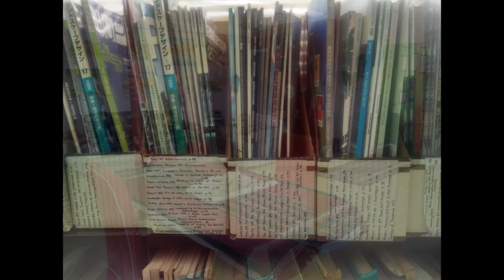Inside and outside the studio of HM Design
This video demonstrates the inside-outside relationships at HM Design's new office location.